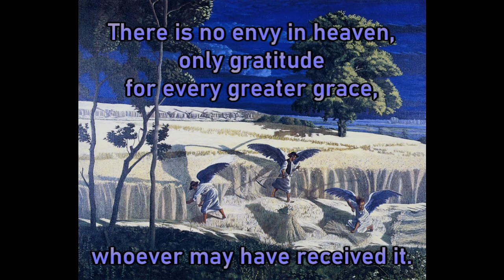Hans Urs von Balthasar: Reciprocity of Heaven and Earth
A reading from Hans Urs von Balthasar's book Theodrama V: The Last Act. If you would like to follow along or consult the text, here is the transcript:

...the world has a teleology, a destination in God; mankind and its history is moving toward that great “harvest” which, in the image of the grain harvest, the catch of fish, or the winepress, is a constant theme in Scripture (Joel 3: 13; Is 17:5; 63:1-6; Mt 13:39; 13:47-48; Rev 14:15-16). This indicates that earthly history is unfolding toward a final “day” when the time for free decisions will have run out and the harvest will be brought into the “eternal barns”. Such an end, however, taking place within the dimensions of the world, raises a difficult problem: Is there anything corresponding to it in the life of heaven? What is certain is that our earthly existence, though refined and transformed in God’s fire, will enter into heaven; the new world will remain our world. In heaven, the life we have led on earth will be not only a memory but something like an abiding presence. How is this possible? We must again return to the reciprocity of heaven and earth: everything that is lived in a fragmentary and incomplete way on earth has always had its ultimate ground in heaven. No earthly moment can be fully exhausted (this is the problem in Goethe’s Faust ); whatever eternal content it contains—and our temporal existence cannot bring it forth out of the depths—is “laid up” for us in heaven: in heaven we shall live the full and eternal content of what on earth was present only as a transcendent, unsatisfiable longing. This is at least one aspect of heavenly life. In heaven, therefore, our earthly existence—and we have only one existence—will be present in an unimaginable and unimaginably true manner.

We must try to understand that, even when all history in this temporal plane has come to an end and passed away, everyone who has lived on earth will possess his earthly existence not only as a memory of what is past but as something that is proper to him, albeit something that has undergone the renunciation of death and the purifying transformation of the fire of God’s judgment. Here the failings of his earthly existence will be as evident to himself as to others; they will be “confessed” just as will his virtues. He will be as little ashamed of the former as he will be proud of the latter, for it is by God’s grace that he has been redeemed, and the life he leads before God and in the communion of saints is in every respect “to the praise of his glorious grace” (Eph 1: v6). So the question that occupied Thérèse of Lisieux, whether the pardoned sinner (the “red rose”) or the one who has not sinned (the “white rose”) loves God more, remains insoluble, because the grace of Christ’s redemption, in its fullness, is visible in both of them. There is no envy in heaven, only gratitude for every greater grace, whoever may have received it.

The image of the ripening grain and the harvest that is such a constant theme in the parables of Jesus says both things: it says that everything earthly grows toward heaven; and it also says that in this process heaven is not only the future but always the perfecting factor and the present. The more the heavenly dimension governs and penetrates an earthly life in terms of mind, action and self-surrender, the riper this life is for heaven and the less God’s refining fire will have to burn away (1 Cor 3: v14).

...earthly missions are continued and brought to perfection in heaven; it also shows that the earthly mission always originates in heaven (as the Fourth Gospel most strongly emphasizes in the case of the Son) and, even on earth, has an effect that transcends the earth and reaches up into heaven. Only when the grain of wheat dies can it bring forth much fruit, and it is impossible to say whether it has greater effect in heaven or on earth.